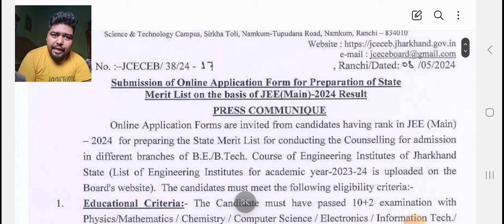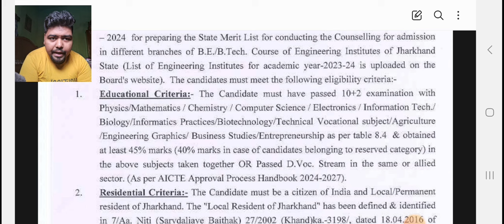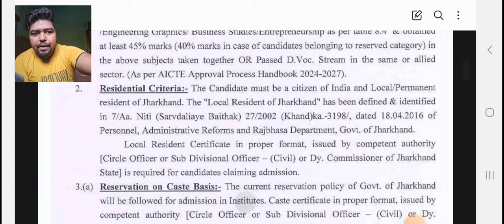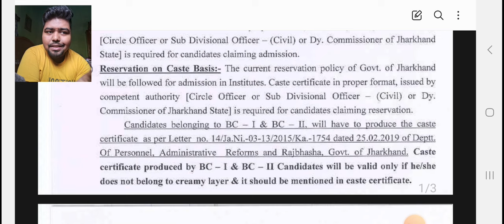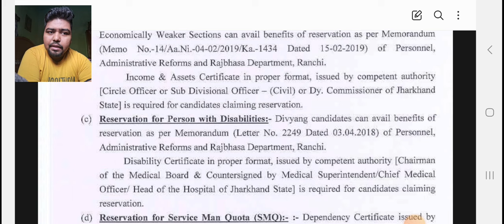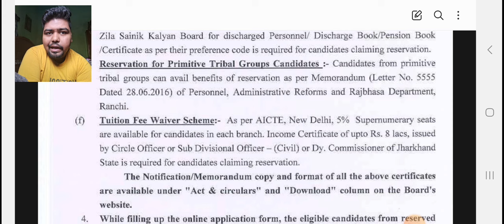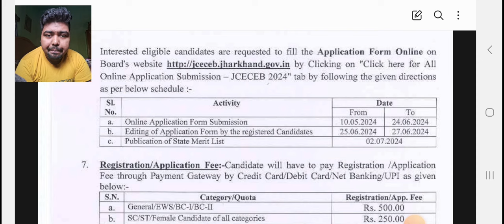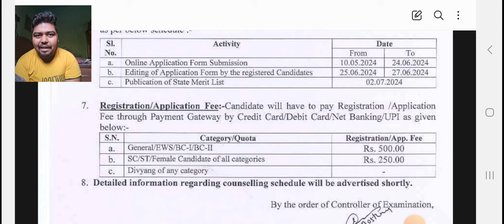B.tech 1st Year Counselling 2024 in Jharkhand | Jcece btech 2024 | Jcece btech admission 2024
Update Regarding Btech 1st Year Counselling 2024 in Jharkhand | Jcece btech 2024 | Jcece counseling